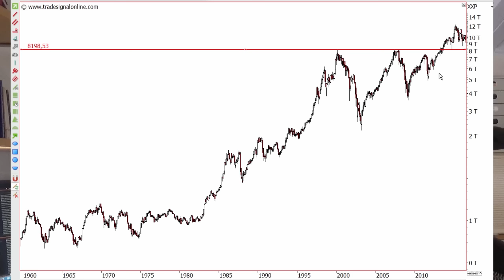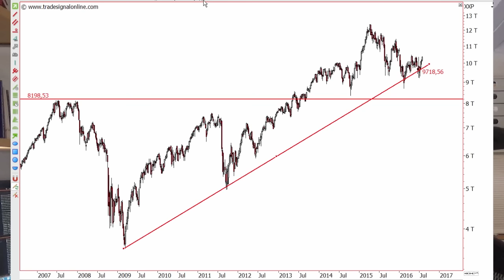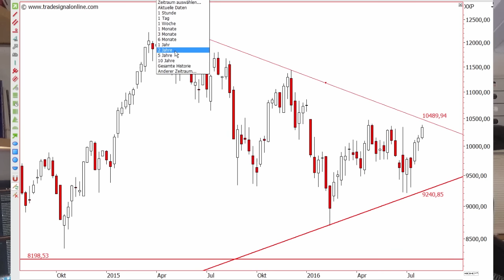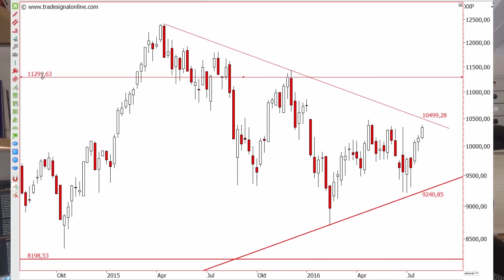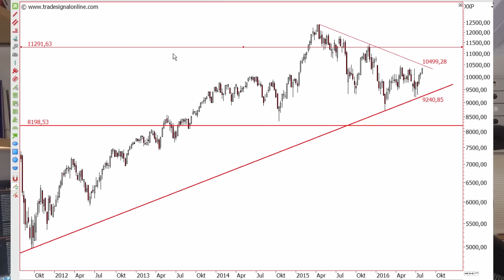Wie steht der DAX und was bringt das 2. Halbjahr 2016?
Wie steht der DAX und was bringt das 2. Halbjahr 2016? Was werden die Notenbanken machen? Wie werden die Unternehmensergebnisse aussehen? Welche Maßnahmen beschließt unsere Regierung eventuell, um Konjunktur und Wachstum anzukurbeln? Wie geht es mit der Bankenkrise in Italien weiter?

Das sind wichtige Fragen, die Dich und mich als Anleger beschäftigen und selbstverständlich auch den Markt und die DAX-Entwicklung beeinflussen. Ich habe leider keine Glaskugel auf dem Tisch, aber ich beherrsche die Chartanalyse. Diese kann Dir und mir durchaus Aufschluss darüber geben, wie sich der DAX eventuell entwickeln wird.

Starte mein Video "Wie steht der DAX und was bringt das 2. Halbjahr 2016?" und unsere gemeinsame DAX-Chartanalyse kann beginnen. Fragen und Anmerkungen bitte wie immer als Kommentar hinterlassen ;)

Bildrechte Vorschaubild: psdesign1 - Fotolia.com